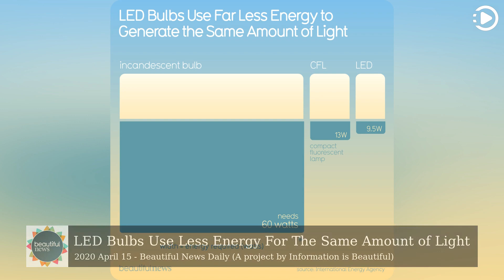LED Bulbs Use Less Energy For The Same Amount of Light - Beautiful News Daily: 2020-04-15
Beautiful News Daily - April 15th, 2020 - LED Bulbs Use Less Energy For The Same Amount of Light (Narrated by Emma)

LED bulbs are just better. We’re finally wising up. 90% of the energy is converted into light, compared to just 10% for traditional incandescents.

Residential lighting was just 5% LED in 2013. Now it’s at least 40% and growing. Illuminating!